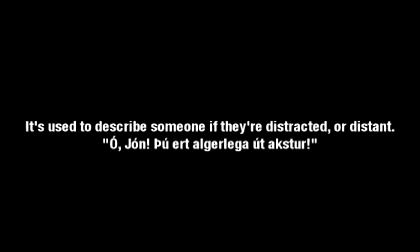[wsg] High Quality Iceland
Creator : Anonymous
Song :
Anime:
Other :